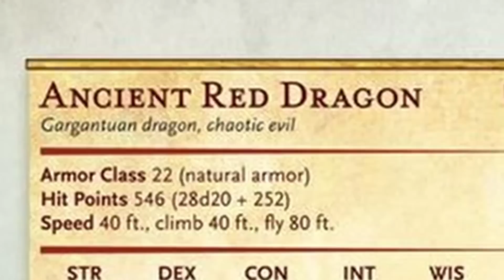How MANY dragons?! || S2 E1 Legend of Vox Machina Reaction || Luboffin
Join us to watch LOVM live with us over on twitch!

I made my husband Jarryd, who knows almost nothing about Critical Role, watch the Legend of Vox Machina with me 😂 Watch us react to Episode 1: The Rise of the Chroma Conclave

Credits 👇🏽
Editing by @kirrilyedits5322

Legend of Vox Machina is the property of Critical Role Productions, Titmouse Inc and Amazon Studios. This project is unofficial fan content and is not approved or endorsed in any way by Critical Role.

Here is where I write things to appease the algorithm:
I'm Luna and I make videos about Critical Role, Dungeons and Dragons, and other nerdy things that take my fancy! You'll find theories, hidden details, DM tips, campaign stories, and more! I primarily cover D&D but will occasionally dabble into other RPGs as well.